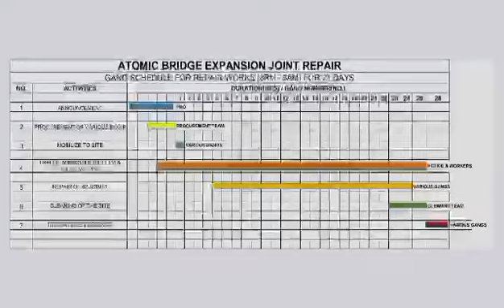PUBLIC Announcement Major Road BLOCKED